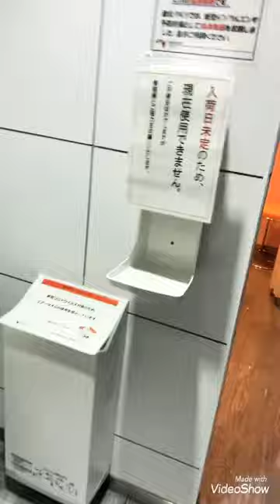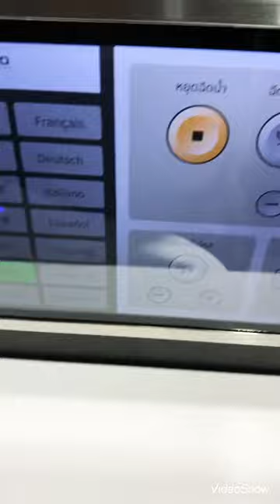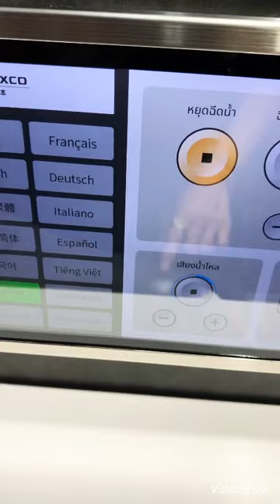มาแนะนำห้องนํ้าในญี่ปุ่น(บ้างที่)มีภาษาไทยแล้วนะค่ะ